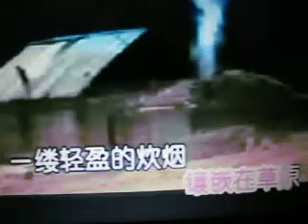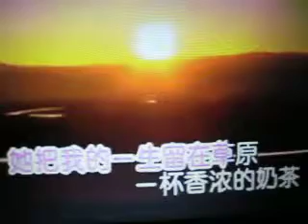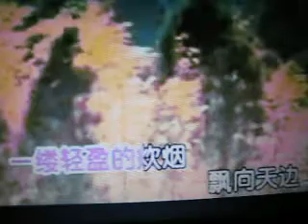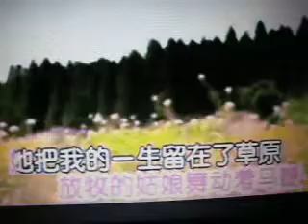留恋草原【WB】（甫人- 燕尾蝶）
采用网络《留恋草原》 燕尾蝶演唱视频，甫人改编加入重唱，重新录制而成。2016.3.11.